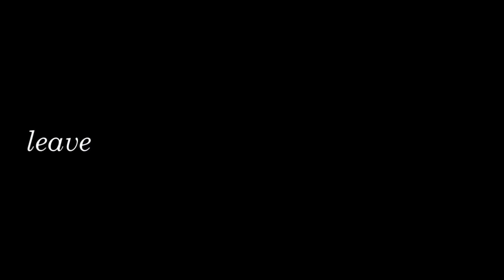Legendary Lovers mep multifandom full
Legendary Lovers mep multifandom!Welcome to our mep! We are so proud of how it turned out, you really see the effort of all of you in doing the best and I must admit that it is one of our best meps! Possibly then we do a mep of pure live action What do you think? We have to celebrate the 400 subs, I really feel very happy to reach this goal and all thanks to you! I love so much
1-.xxheavensxangelsx
2-.Robin Chirps
3-kaworu nagisa
4-Pokemongirl 25
5-xbitterangelx
6-.LA love
7-.GFan
8-.Robin Chirps
9-.Retrotika
10-.unova ships
11-.Flor Agreste
12-.Rain DeLarge
13-.sugarvirus